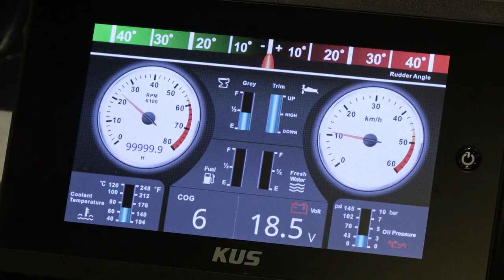IBEX 2023 | Where Better Boats Begin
All the Latest Marine Technologies, Tools, and Materials. One Event. IBEX 2023 is your opportunity to gain the kind of firsthand knowledge that’s essential to making informed decisions—it’s where you can see products in action and hear perspectives from people who understand the business of boatbuilding.

IBEX 2023 | October 3-5, 2023
Tampa, FL USA